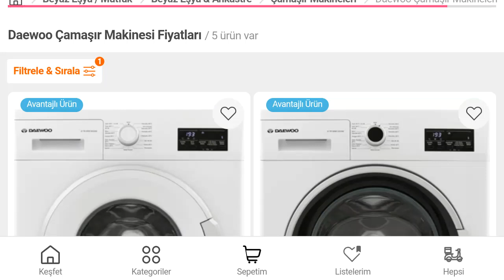Daewoo Çamaşır Makinesi Resetleme Nasıl Yapılır?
Merhabalar bu videomuzda sizlere daewoo çamaşır makinesi nasıl resetlenir sorusuna yanıt vermeye çalışıyoruz.İyi Seyirler Dilerim.

daewoo çamaşır makinesi reset atma
daewoo çamaşır makinesi nasıl resetlenir?
daewoo çamaşır makinesi resetleme
daewoo çamaşır makinesi yeniden başlatma
daewoo çamaşır makinesi kullanımı
daewoo çamaşır makinesi reset düğmesi
daewoo çamaşır makinesi reset ışığı yanıyor
daewoo çamaşır makinesi reset hatası çözümü
daewoo çamaşır makinesi sıfırlama
çamaşır makinesi resetleme nasıl yapılır?